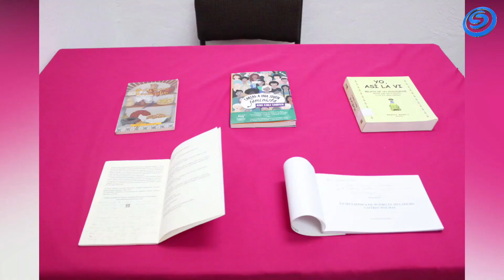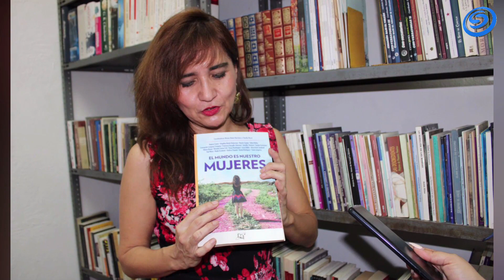TE PRESENTAMOS LA CARTELERA CULTURAL DE LAS FIESTAS DE JUÁREZ, EN JOJUTLA